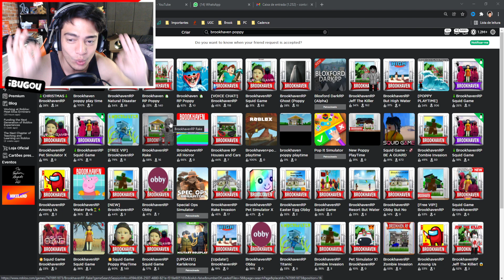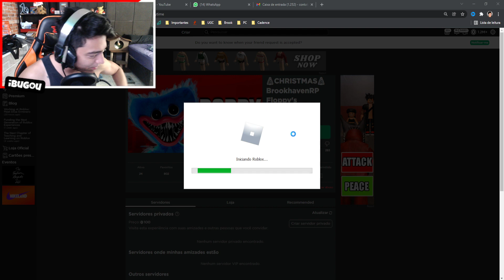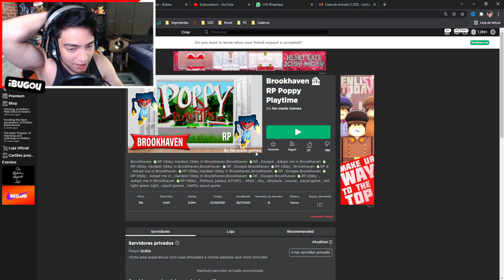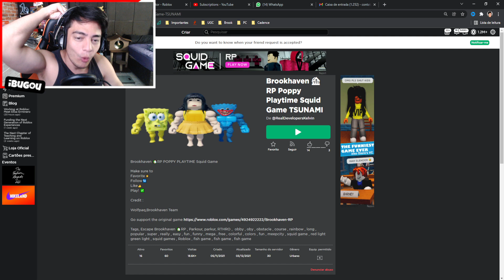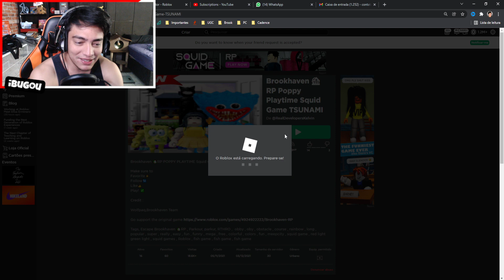HUGGY WUGGY INVADIU O BROOKHAVEN RP [ Poppy Playtime ]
AS PIORES COPIAS DE BROOKHAVEN RP NO ROBLOX PT 7

Neste video jogando Roblox em Portugues eu tento explicar a teoria brookhaven rp que está rolando no Roblox Brookhaven. Existe um misterio brookhaven rp sobre a nova atualizacao brookhaven e muita gente quer saber qual é o segredo brookhaven rp e o lugar secreto brookhaven ou lugar secreto brookhaven - Zumbi Brookhaven Encontramos a Base Criminal do Brookhaven Rp e a Entrada da Agency no Brookhaven RP na nova atualização do auto shop e brookhaven electric e bug brookhaven ovni brookhaven

🎥 Vídeo de Roblox todos os dias 12:00 ~ 15:00 ~ 18:00 🎥

😗 Instragram: @iBugou

🕹️ Meus Jogos:
SlipBlox
YouTube Simulator
The Piggysons